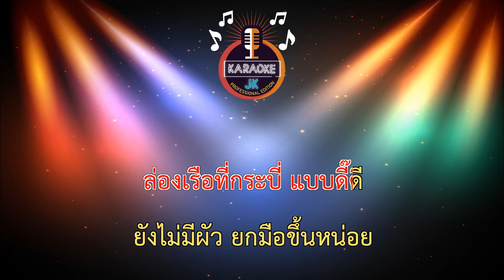ใครยังไม่มีผัว (100-Bm) - อาม ชุติมา/Cover Version【 Cover By คาราโอเกะดนตรีสด 】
เพลง : ใครยังไม่มีผัว (ໃຜຍັງບໍ່ມີຜົວ) Cover  อาม ชุติมา
ศิลปิน : บุ๊ค ศุภกาญจน์ Feat. แจ็ค ลูกอีสาน
คำร้อง/ทำนอง : บุ๊ค ศุภกาญจน์